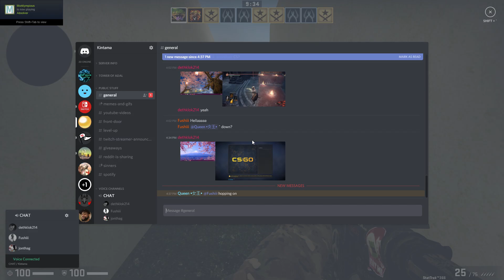CSGO #2 - Labrynth w Friends DM